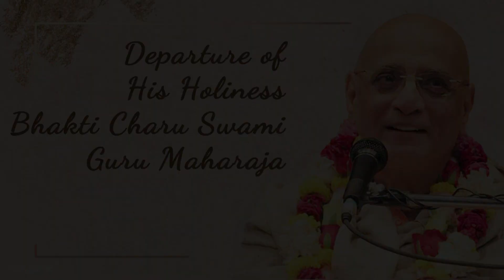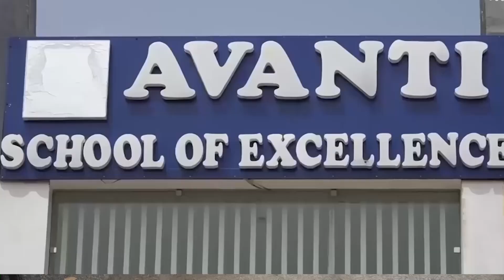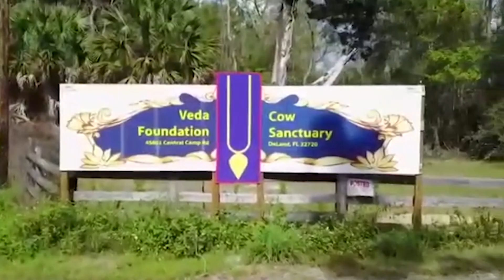The Life and Accomplishments of Bhakti Charu Swami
A pure devotee's appearance and departure are both considered to be auspicious by the Vaishnava Hindu tradition. Bhakti Charu Swami, who departed from this world on July 4th, 2020, with his gentle manners, charismatic leadership and multitude of artistic talents has been a true beacon of hope, source of light, wisdom and inspiration for thousands of people all over the world.

A video by ISKCON Ujjain.